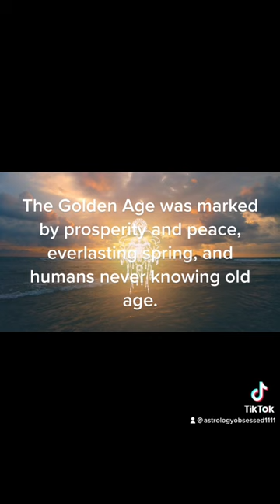The constellation Virgo mythos￼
Virgo myth
The constellation Virgo is usually associated with the Greek goddess of justice, Dike. Dike was the daughter of Zeus and Greek Titaness Themis. Virgo is usually depicted with angel-like wings, with an ear of wheat in her left hand, marked by the bright star Spica. She is located next to Libra, the constellation representing the scales of justice. Dike was also sometimes known as Astraeia, daughter of Astraeus, considered father of the stars, and Eos, goddess of the dawn.

In Greek mythology, Dike lived in the Golden Age of mankind. She was born a mortal and placed on Earth to rule over human justice. The Golden Age was marked by prosperity and peace, everlasting spring, and humans never knowing old age. When Zeus fulfilled the old prophecy and overthrew his father, this marked the beginning of the Silver Age, which was not as prosperous. Zeus introduced the four seasons and humans no longer honoured the gods as they had used to. Dike gave a speech to the entire race, warning them about the dangers of leaving behind the ideals of their predecessors and saying worse was yet to come. Then she flew to the mountains, turning her back on humans. When the Bronze and Iron Ages came and humans started warring among themselves, Dike left the Earth altogether, and flew to the heavens.

In other stories, the constellation Virgo is identified with Demeter, the corn goddess Atargatis, the Syrian goddess of fertility, and Erigone, the daughter of Icarius, who hanged herself after her father’s death. In this version of the myth, Icarius is associated with the constellation Boötes and the star Procyon in Canis Minor represents Icarius’ loyal dog Maera.